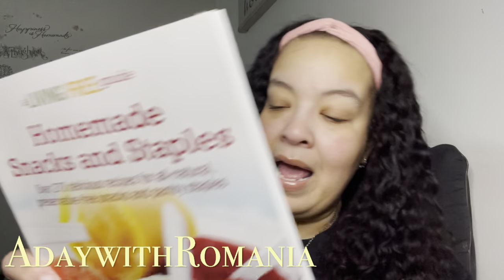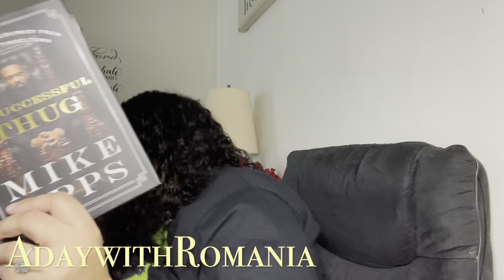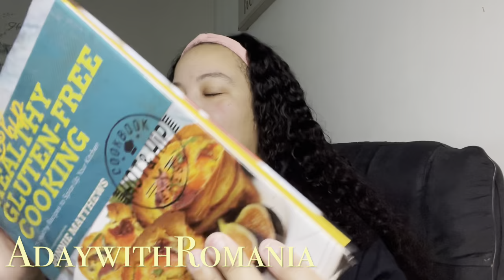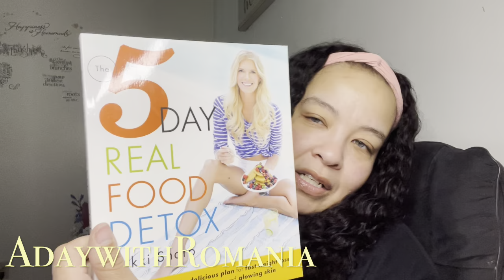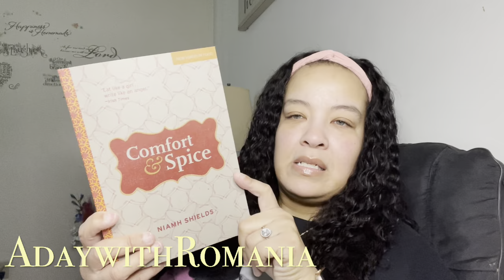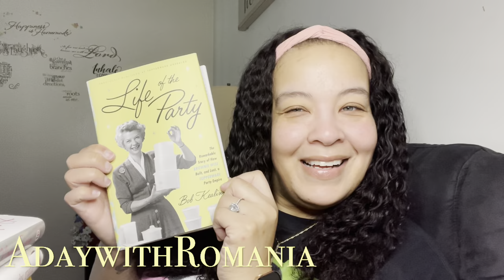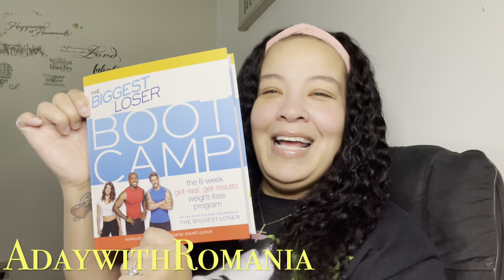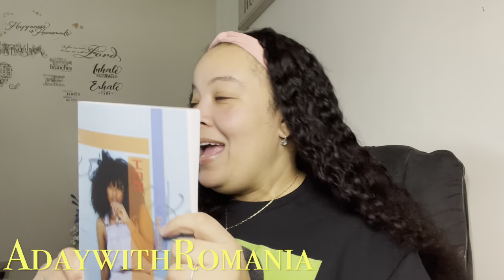Dollar Tree Books (UNBELIEVABLE FINDS)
Welcome To AdaywithRomania I am a mom with two sons. My videos are Cook & Shop with me, Dollar Tree and more shopping hauls, also everyday life during Covid.